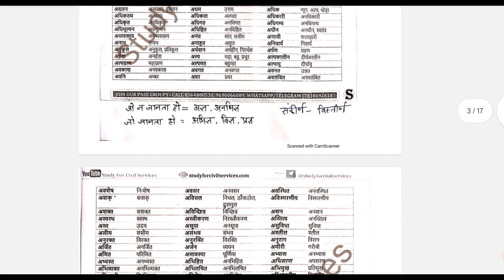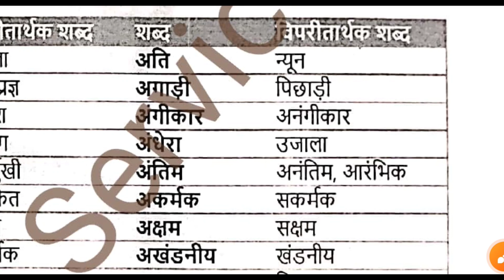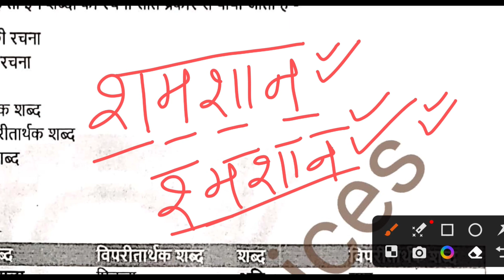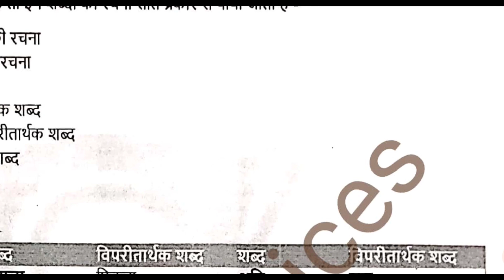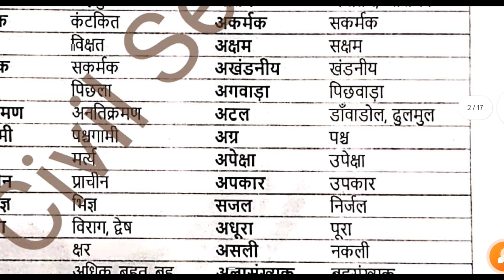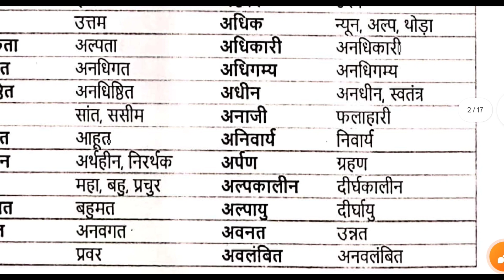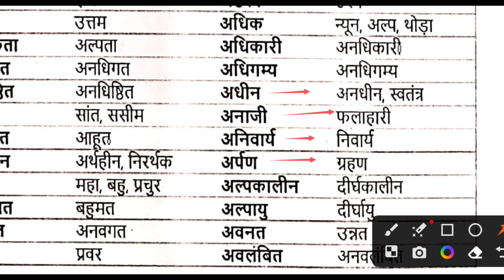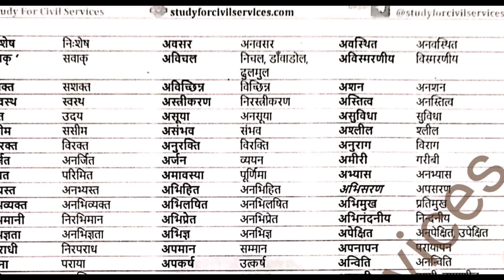RO ARO Hindi Vilom Shabd || समीक्षा अधिकारी सामान्य हिंदी विलोम शब्द